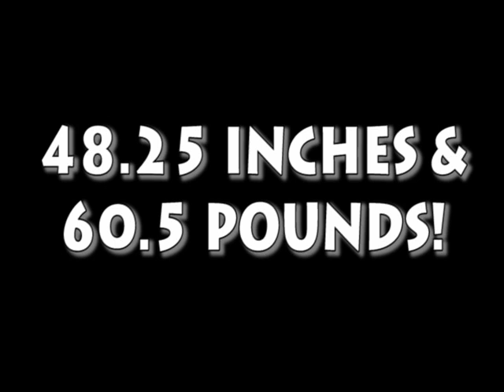Servicemaster Results Clip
Check out how the eight person Corporate Fit Challenge team from Servicemaster did.